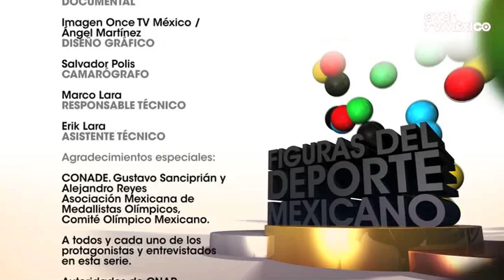Figuras del Deporte Mexicano - Yadira Lira Navarro: Karate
En la actualidad México cuenta con jóvenes promesas del deporte en todas las disciplinas, los cuales nos representarán en los próximos Juegos Panamericanos Guadalajara 2011 y los Juegos Olímpicos de Londres 2012. Por eso, en Once TV México nos hemos propuesto mostrar la calidad deportiva actual de nuestro país a través de la mirada y la trayectoria de nuestras jóvenes promesas deportivas.